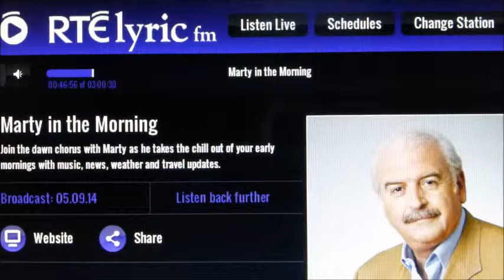Marty Whelan LyricFm request.